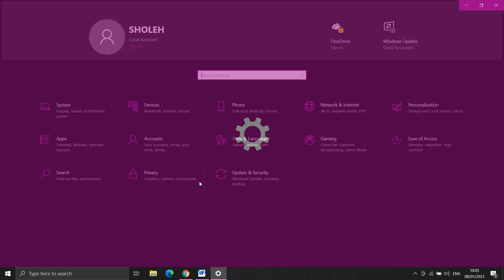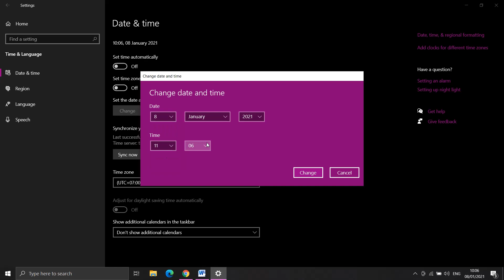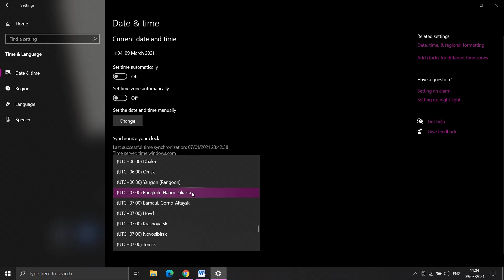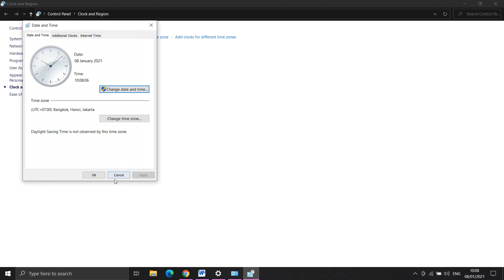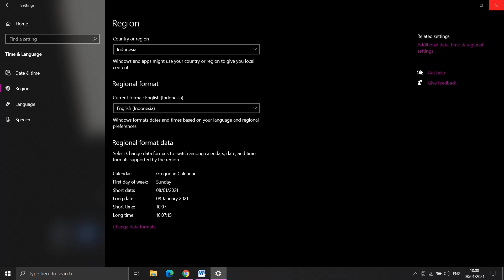Cara Mengatur Ulang Tanggal dan Waktu di Laptop Windows 10